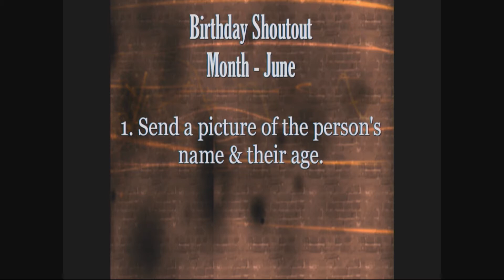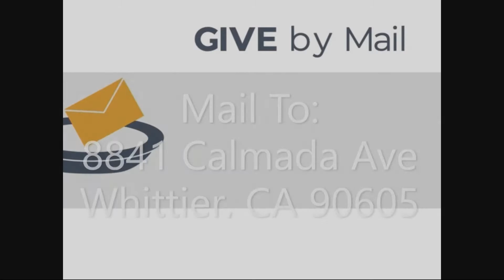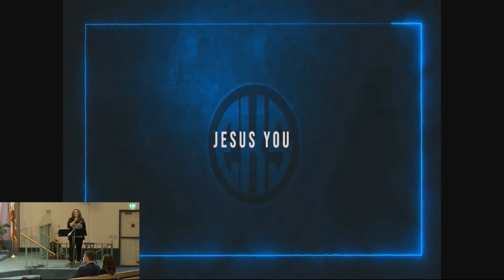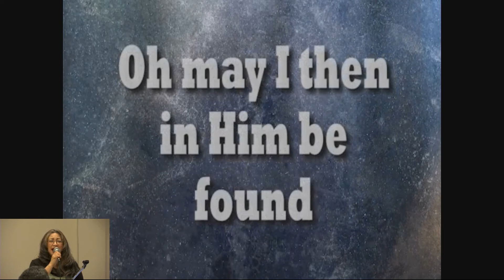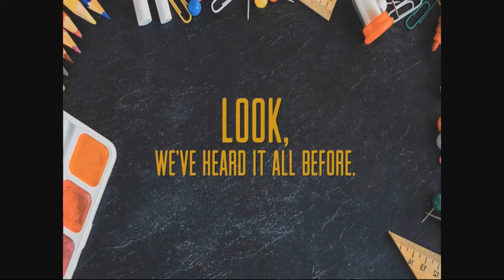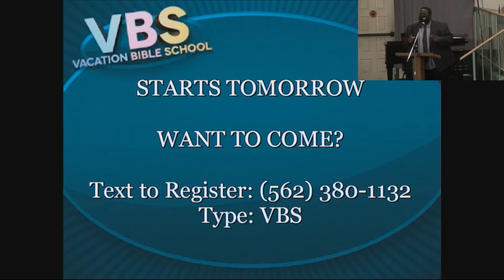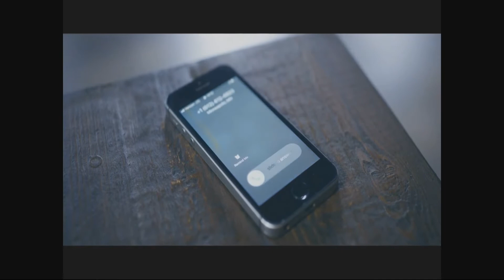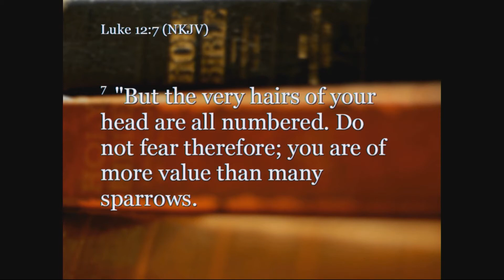"The Sparrow People" - Whittier SDA Church Service: July 24th, 2021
Whittier Seventh-day Adventist Church welcomes you all watching today's live-streaming church service.
Thank you for joining us and it is our prayer that you will be blessed during our live-stream service.
Church Service - July 24th, 2021
Message - "The Sparrow People"
Speaker - James Lee